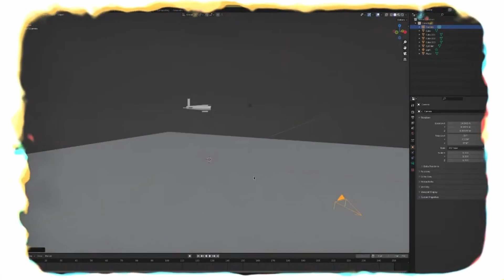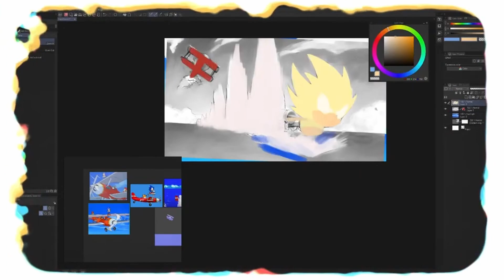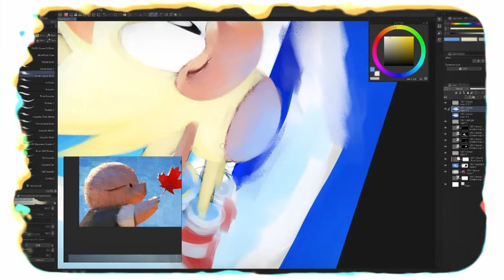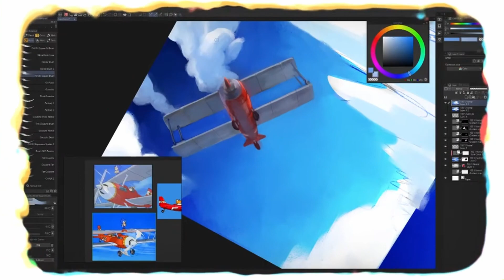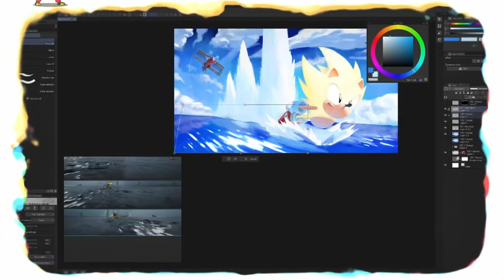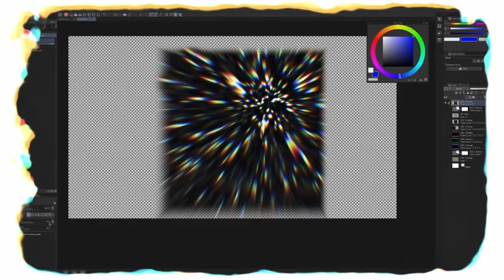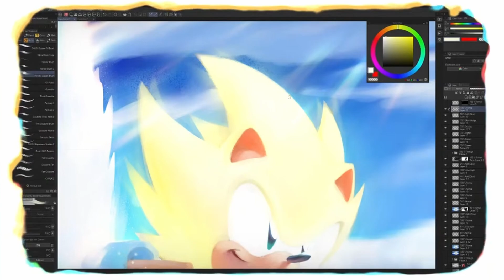right before Super Sonic gets punched in the face (timelapse)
FAQ:
Q. What program are you drawing/animating in?

A. Wacom Intuos Pro Medium.

Q. Sonic Freedom at SAGE 2022?
A. Maybs, dawg.

Q. My grandkids are really going to enjoy Sonic Freedom when it finally comes out.
A. True, they will.

Q. Favorite Sonic design?
A. C'mon now...I'm probably drawing it.

Q. What's my favorite Sonic game besides CD?
A. Sonic 3 & Knuckles is my favorite game.
[SOFTWARE]
Clip Studio Paint EX
DaVinci Resolve / Fusion
Affinity Suite

[TRACKLIST]